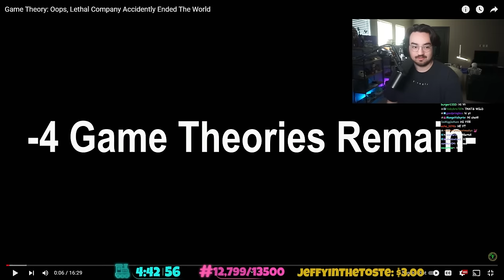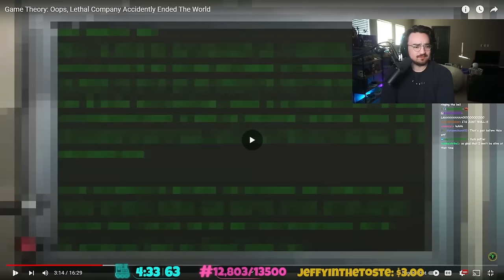Trying to Understand the Lethal Company Lore...